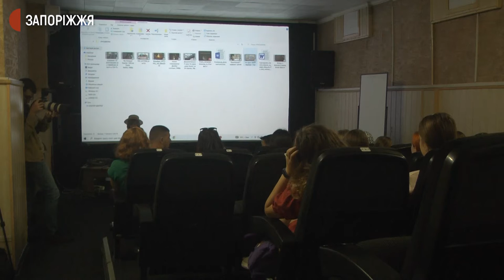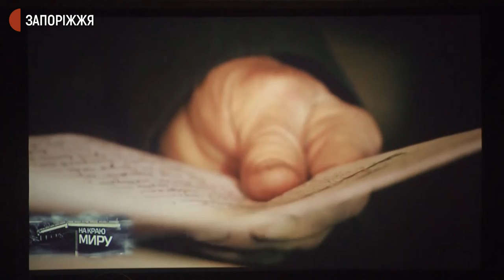У Запоріжжі стартувала кіношкола для підлітків | Новини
Освітній кінокурс Вертикаль стартував сьогодні у кінотеатрі імені Довженко. Участь у заході взяли 35 осіб віком від 12 до 18 років. Триватиме кінокурс протягом 10 днів. Участь безоплатна. Чому там навчатимуть юнаків та дівчат – дізнавалася Дар’я Пасічник.